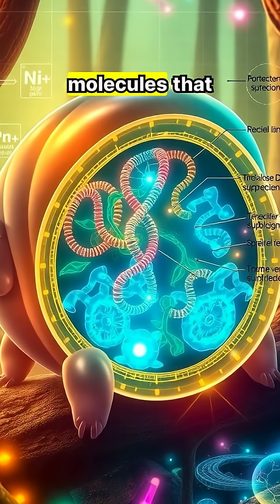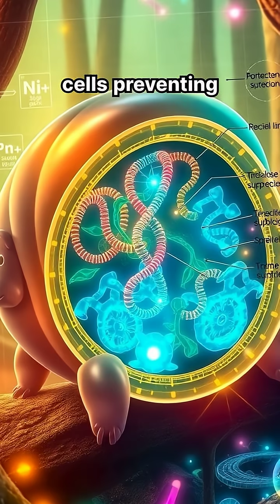Tardigrades: The Ultimate Survivor 🐻💧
Dive into the microscopic world of tardigrades, also known as water bears, and discover their astonishing survival abilities! From entering cryptobiosis to thriving in extreme heat, cold, and even the vacuum of space, these remarkable creatures have stood the test of evolution. 🌍✨ Join us for an eye-opening journey through their amazing adaptations, including their protective DNA mechanisms and their resilience through Earth's mass extinctions.

Don't miss this captivating exploration of life at the micro-level!